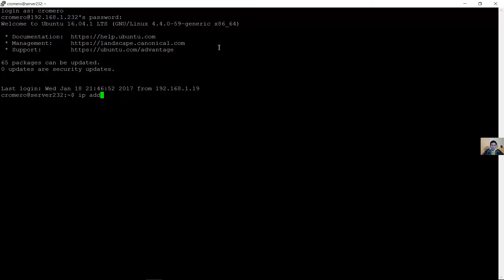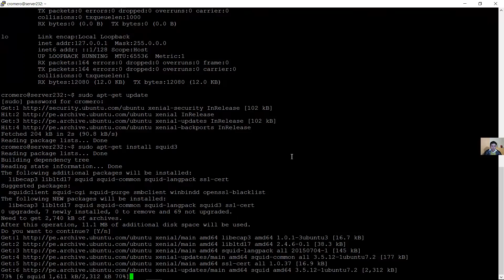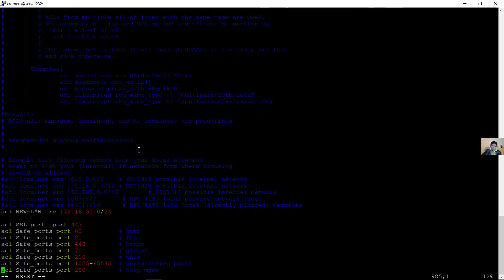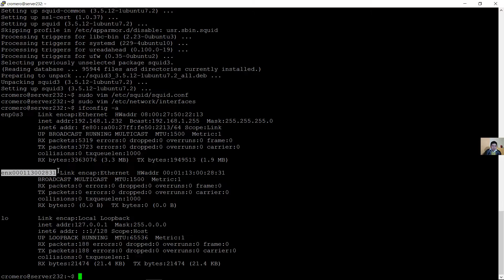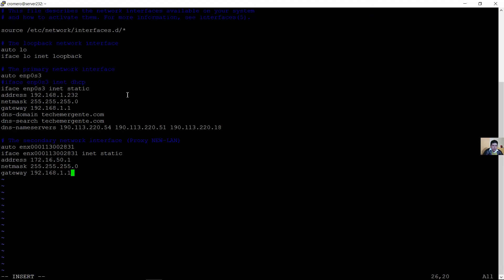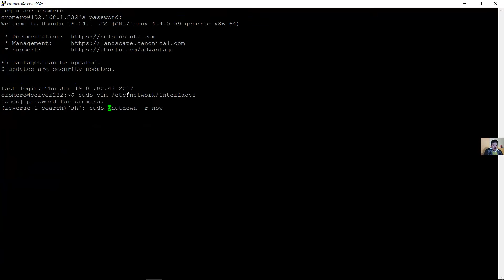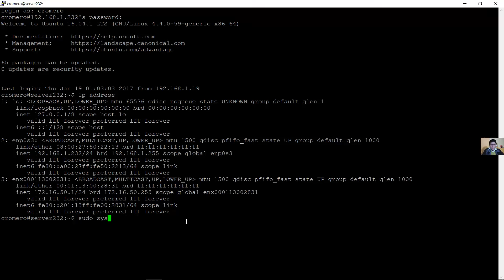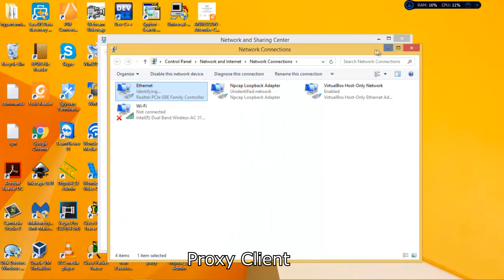Install/Configure Squid Proxy on Ubuntu 16.04 LTS and Setup Clients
Windows Client